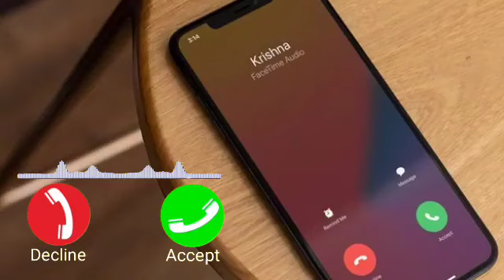Cute oppo phone message tone vivo ringtone || vivo trending ringtone